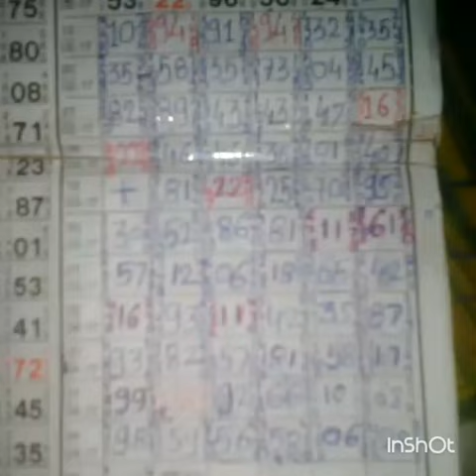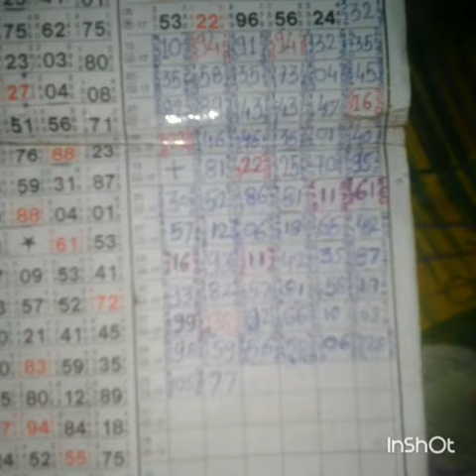Kalyan tebal game 3/5/2017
Kalyan Mumbai satta matka